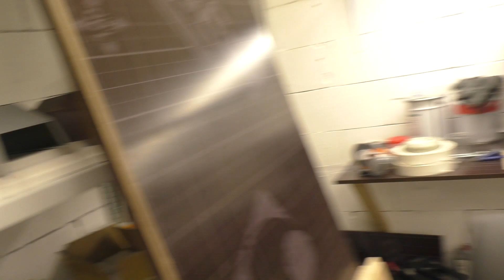Построил большую мастерскую за 2 месяца!!!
Обзор моей новой, просторной мастерской

Вас ждут интересные RC проекты,  создание RC модели своими руками, ролики с тестами RC автомоделей и авиамоделей, обзоры RC моделей и много полезной информации.

Помощь на развитие канала Yandex money: 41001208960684
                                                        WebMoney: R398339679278